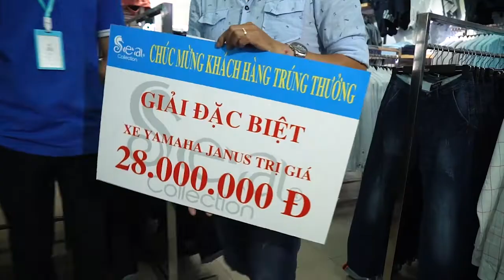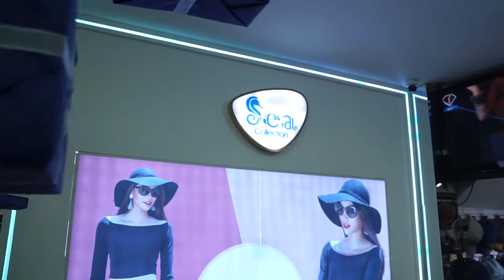SERIE A 2018-2019: VÒNG 12 - THÉP VIỆT THẮNG FC VỚI INOX BÌNH YÊN FC - NGÀY 21/12/2018